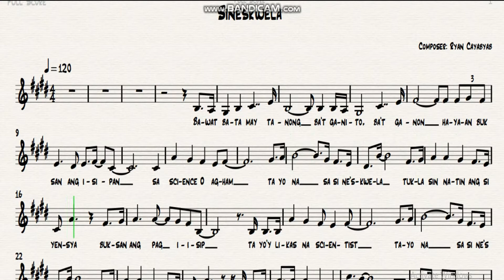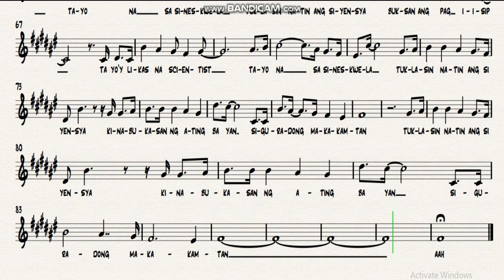Melody for science month performance- Sineskwela